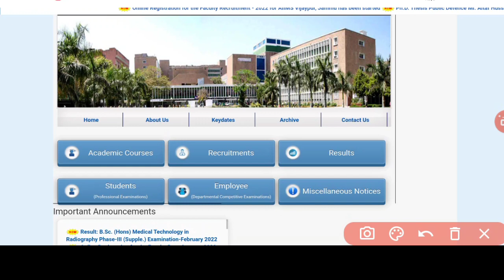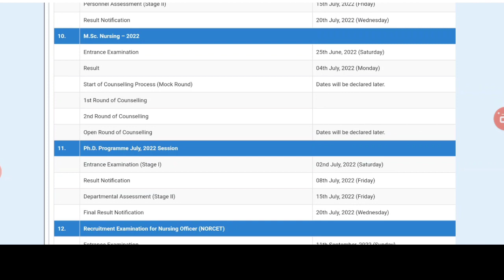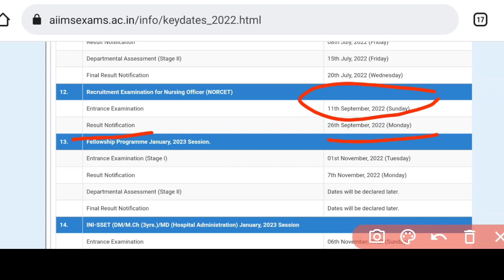AIIMS NORCET 2022 EXAM DATE DECLARED☺️ AIIMS NURSING OFFICER❗ WHEN EXAM WILL BE CONDUCT❗AIIMS DELHI❗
A SMALL TRY TO HELP YOU PREPARATION FOR--::
AIIMS
ESIC
BSF
OSSSC
NHM
RRB
CHO
NORCET
PGI
NURSING QUESTIONS AND ANSWERS.
NURSING MCQ
NURSING COMPITATIVE EXAMS.
NURSING QUERIES.
NURSING ADMISSION.

Jay Jagannath 🙏🙏🙏